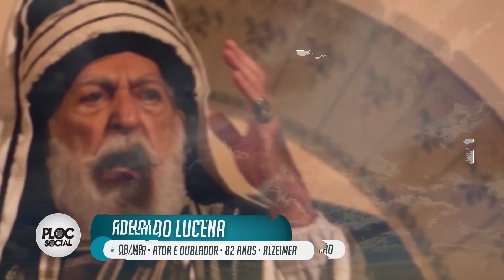70 FAMOSOS QUE FALECERAM EM 2020 (VÍDEO ATUALIZADO)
Siga o  @Ploc Social

FAMOSOS QUE FALECERAM EM 2020:

JANEIRO:

05/JAN - Luiz Parreiras - Ator
07/JAN - Neil Peart - Neil Ellwood Peart foi um músico canadense, que ficou conhecido como baterista e letrista da banda de rock progressivo Rush.
11/JAN - Valdir de Moraes - Considerado um dos maiores goleiros da história do Palmeiras.
12/JAN - Chico Oliveira - Músico e um dos fundadores do grupo Monobloco.
16/JAN - Luiz Vieira - Cantor e Compositor pernambucano.
19/JAN - Antônio de Queiroz Galvão - Fundador de uma das maiores empresas de engenharia do Brasil e do mundo, pernambucano sonhador que ajudou o nosso país a se desenvolver. Faleceu aos 96 anos. 21/JAN - Terry Jones - Ator e diretor de cinema, considerado um dos grandes gênios o humor mundial. 24/JAN - Sérgio Noronha - Jornalista e comentarista da TV Globo. faleceu no retiro dos artistas no Rio de Janeiro aos 88 anos. 26/JAN - Tunai - Cantor e compositor brasileiro, autor da música "Frisson" e irmão de João Bosco. Foi gravado por Elis Regina, Fafá de Belém, Ivete Sangalo, Elba Ramalho entre outros nomes. 26 /JAN - Kobe Bryant - Um dos maiores jogadores de Basquete de todos os tempos, sempre jogou no Los Angeles Lakers, faleceu junto com a filho após a queda de um helicóptero em Los Angeles. O mesmo incidente vitimou a filha do jogador Gigi. 26/JAN - Gigi Bryant - Filho do jogador Kobe Bryant

FEVEREIRO:

04/FEV - Asa Branca - Locutor de rodeios, faleceu em decorrência de um câncer de garganta.
05/FEV - Kirk Douglas - Um dos maiores atores da história do cinema americano.
08/fev - Robert Conrad - Ator, aos 84 anos de Causas naturais.

19/FEV - JOSÉ MAJICA MARINS (ZÉ DO CAIXÃO) - Ator e cineasta
18/FEV - Luis Alberto Volpi, era diretor de TV, trabalhou na Globo e na TV cultura
21/FEV - Claudia Telles - Cantora, compositora,
 27/FEV - Valdir Espinosa - Treinador e jogador de futebol
29/FEV - Rui Chapéu - Jogador de Sinuca

MARÇO

02/MAR - Henrique, cantor sertanejo
03/MAR - Cadu Cortez - Narrador de Futebol
04/MAR - Adelaide Chiozzo - Cantora e compositora, ficou famosa com "Beijinho Doce"
10/MAR - Ednaldo Lucena - Ator e Dublado faleceu aos 82 anos com Alzeimer
14/MAR - Gustavo Bebbiano - Advogado e Politico
16/MAR - Stuart Withman  morreu no dia 16 de março de 2020, aos 92 anos, em decorrência de um câncer de pele.[
20/MAR - Kenny Rogers - Cantor, compositor e produtor musical
26/MAR - Mark Blum - Ator, ficou famoso com Crocodilo Dandee
26/MAR - Naomi Munakata - Maestrina
26/MAR - Martinho Lutero Galati - Maestro
27/MAR - Daniel Azulay - Desenhista
30/MAR - Riachão - Sambista

ABRIL
01/ABR - Dirceu Pinto - Atleta Paraolímpico
02/ABR - Logan Wiliams - Ator, 16 anos (Overdose)
03/ABR - Paulynho Paixão - Acidente
15/ABR - Brian Dennehy
25/ABR - Ricardo Brennand - Colecionador de arte e Empresário, 92 anos, Covid-19

MAIO
04/MAi - Aldir Blanc - Cantor e Compositor - Covid-19
04/MAI - Flávio Migliaccio - Ator, Autor e diretor
05/MAI - Ciro Pessoa - Fundados dos "Titãs"
07/MAI - Daisy Lucidi - Atriz, politica e radialista
09/MAI - Little Richard - Musico
09/MAI - Abraham Palatnik - Artista Plástico
09/MAI - Carlos José - Cantor e Seresteiro
10/MAI - Sérgio Sant'Anna - Escritor
10/05 - Betty Wright - Cantora - 66 anos (cancêr)
15/05 - Fred Willard
25/MAI - Vadão - Treinador de Futebol
29/MAI - Gilberto Dimenstein - Escritor
29/MAI - Evaldo Gouveia - Cantor, compositor

JUNHO

02/JUN - Jimy Raw -  Apresentador e Radialista, 58 anos (Covid-19)
03/JUN - Maria Alice Vergueiro - Atriz, 85 anos (Pneumonia)
03/JUN - MISS BIÁ - DragQueen, 80 anos (covid-19)
04/JUN - FABIANA ANASTÁCIO - Cantora Gospel, 46 anos (Covid-19)
04/JUN - DULCE NUNES - Cantora - 91 anos (Complicações Pulmonares)
08/JUN - Bonnie Pointer - Cantora - 69 ANOS (Não informado)
12/JUN - PORCA VÉIA - Acordeonista - 68 anos (Parada Cardiaca)
18/jun - Vera Lynn - Cantora, 103 anos (Causas Naturais)
19/JUN - IAM HOLM - Ator - 88 Anos (Mal de Parkson)
19/JUN - PEDRO LIMA - Ator e nadador - 49 Anos
22/JUN - Joel Schumacher - Diretor de Cinema (Batman) - 80 anos (Câncer)
25/JUN - Suzana Amaral - Cineasta
27/JUN - CLARICE AMARAL - Apresentadora -84 anos (Não divulgada)
29/JUN - Carl Reiner - Ator, cineasta e roteirista - 98 anos (Causas Naturais)

Os comentários nesse vídeo não refletem o pensamento do PlocSocial ou do YouTube sendo inteiramente de responsabilidade do usuário/espectador.